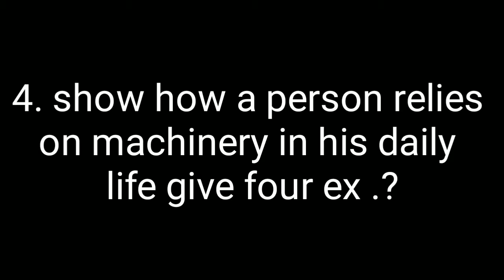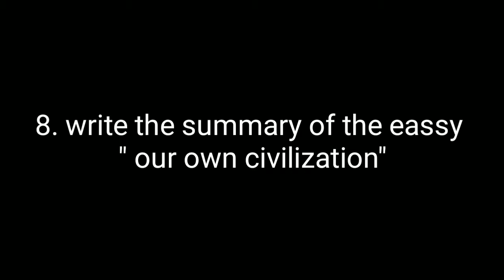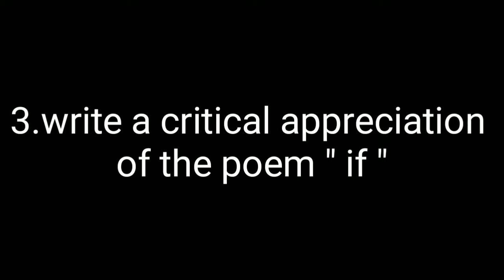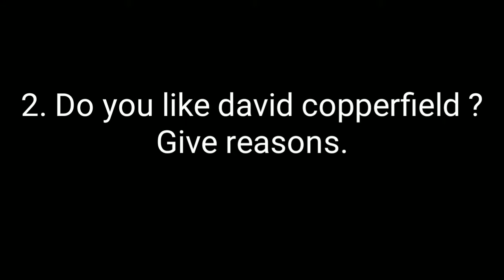Important question for 10+2 English 50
यह vidio आप को एग्जाम में बहुत मदद करे गा हमे पक्का विस्बास हैं कि इस तरह का question होगा
बिहार बोर्ड के लिए बहुत महत्वपूर्ण हैं